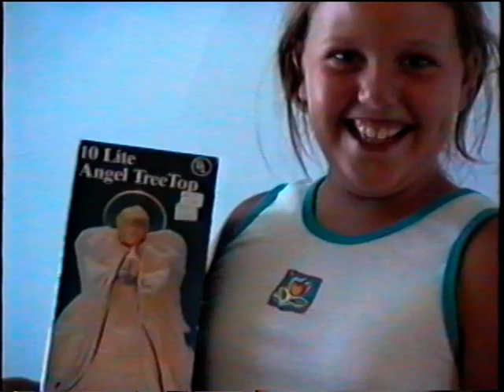Johnny's Check-up 1999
@66archives original production. No reproduction, reposting or download of this video is granted without expressed written permission.